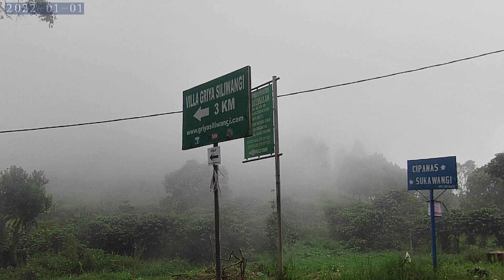Sukawangi Sukamakmur Puncak 2 Kab Bogor Jawa Barat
Video Perjalanan Sukawangi Sukamakmur Puncak 2 Kab Bogor Jawa Barat